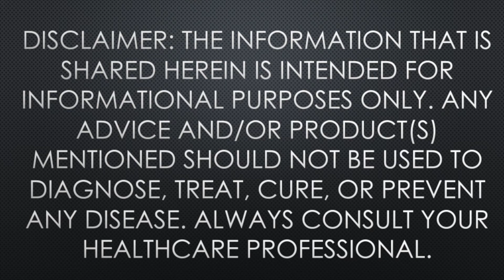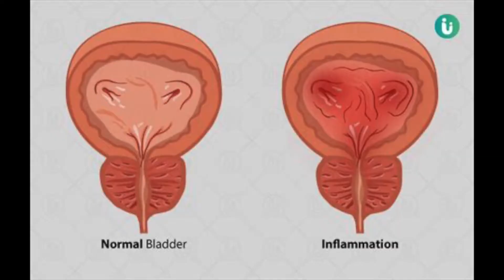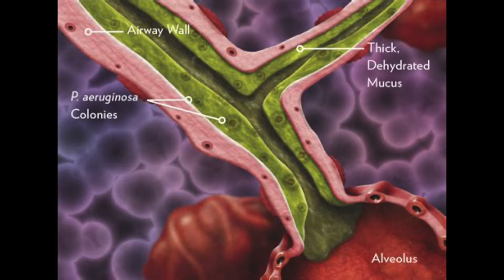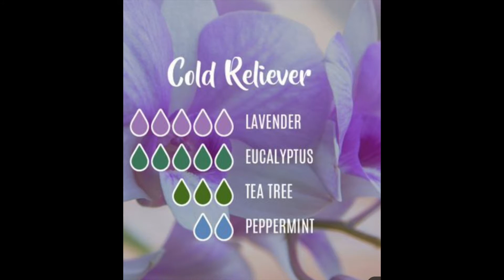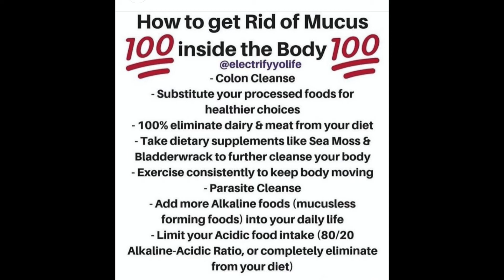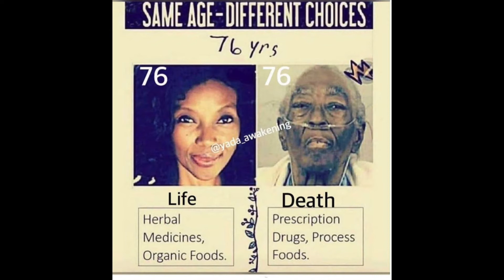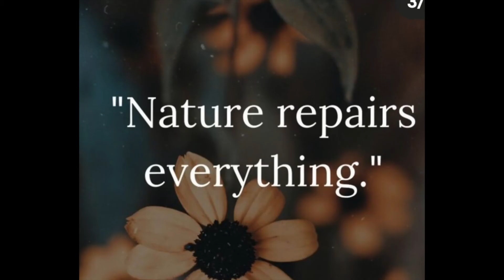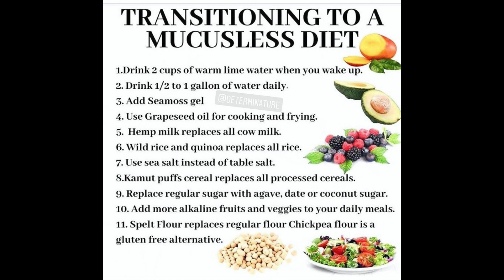Tuesday's With Very Wise Alternatives #49 Reducing Mucus In The Body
Facebook Herbalist Viola Colon Queen